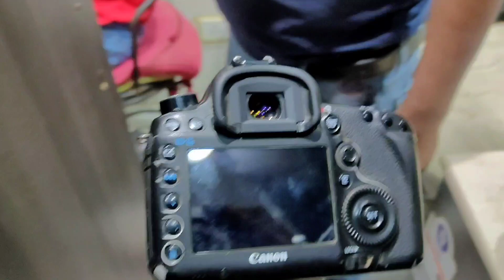Delhi cheapest camera market😱| second hand dslr camera | camera market in delhi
Hello my youtube family welcome back to my new vlog to guyz ye video cheapest dslr cameras k upar h aaap jaoo shop pr visit kro or best camera lekr aae ekdm cheap price m thank you soo much keep supporting me☺️❤️

Shop adress:👇

NOVELTY LAMINATIONS
 36,Kucha Chowdhary,Chandni Chowk,
 Delhi-110006
Photo Market

NOTE: CALL JB KRE JB AAPKO LENA HO OTHERWISE CALL KRKR PRESHAN N KRE.

cheapest second hand dslr camera
cheapest second hand dslr camera | second hand
dslr camera online cash on delivery
second hand camnera shop
second hand camera in cheap price

Vlogging ke liye sub se best camera market,
YouTube vlogs,
Cheapest dslr camera,
Dslr canon, dslr Sony camera, Nikon camera,
Second hand camera market, Delhi main dslr camera kaha miltha hai,
Delhi ki camera market,

Cheapest dslr camera market chandni chowk kucha
chaudhary market 2022 kucha chaudhary market
dslr market chor bazar of delhi camera ka chor
bazar dslr ki cheapest market delhi me cheapest
dslr market in Delhi
Cheapest dslr market in Delhi
Second hand dslr market
Nikon canon sony
Chor bazar dslr market in Delhi
Dslr chor bazar
Canon 200 d price in CHOR bazar of Delhi
Canon 5d mark 4 price in kucha chaudhary market
dslr market
Cheapest ring light in camera market
Photoshoot camera market
Camera kha milega sabse sasta
Sabse sasta camera
Delhi phone market

camera delhidslr market chandni chowk
dslrmarket in delhi kucha chodhary market 2020
kucha choudhary market, kucha choudhary dslr
market kucha choudhary market 2019 chandni
chowk dslr market 2020,cheap dslr camera
market, best camera market in delhi,dslr chor bazar
delhi chor bazar dslr,dslr,second hand dslr market
in delhi, chor bazar camera market, canon 200d in
chor bazar,chor bazar dslr market dslr 2020 sony
dslr canon dsir Buy Good Quality Dslr in cheap
prices at kucha Choudhary market near by Chandni
chowk, new delhi Share ur experences In Comment
DSLR Market in Delhi | second hand DSLR market |
Nikon,Canon, Sony | Chandni Chowk Chor Bazar
dslr market Dslr in chor bazar canon200d Price in
Kucha Chodhary Market Best buy Guide In camera
market Dslr market Cheapest dslr market Canon 5d
mark 4 price in kulcha chodhary market Dslr
Market Cheap ring light In camera market
Photoshoot camera market Delhi photo market
Kulcha chodhary camera market dslr camera
market in delhi Dslr Camera market price best dslr
market in delhi delhi chor bazar dslr market camera
market used dslr market in delhi chandni chowk
dslr market dslr market in delhi cheapest dslr
market in mumbai new dslr market in delhi second
hand dslr market in kolkata second hand dslr
market in delhi dslr market rate in delhi dslr whole
sale market delhi delhi market dslr market dslr
market delhi delhi dslr market 2020 delhi dslr
market price 2020 delhi dslr camera price delhi
chor bazar dslr camera karol bagh dslr market dslr
market delhi cheap rate gaffar market delhi gaffar
market dslr priceoleh
ehot lens camera

delhi chor bazar,chor bazar video, chor
bazar delhi,chor bajar, sunday market chor
bazar,sunday market delhi, sunday market,chor
bazar electronic market delhi, cheapest
market,cheapest market of mumbai, iphone in
chor bazarjama masjid chor bazaar, sunday
chor bazar delhi,cheapest laptop,chor
bazaar,chor bazar vlog.cheapest dslr market
in delhi,sunday market jama masjid, phone
in chore bazar,chor bazar camera
market,cheapest electronic market in delhi
Patri market Raghubir Nagar